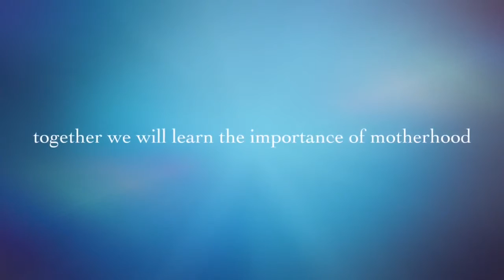April 18, 2016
Sitting Rainbows...A Place Where Mothers & Daughters connect!!!